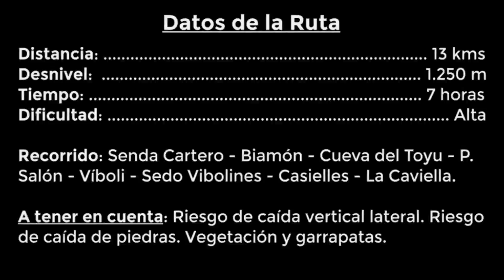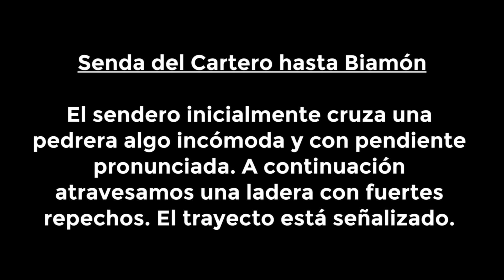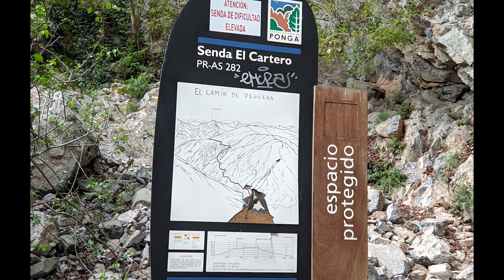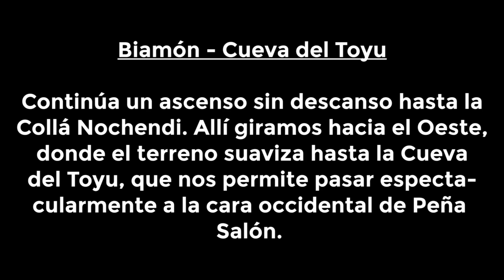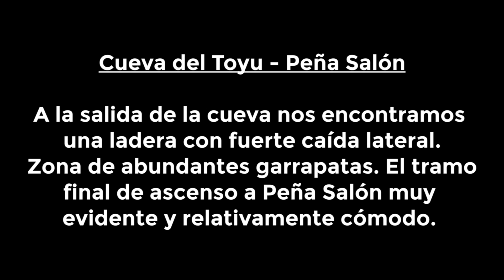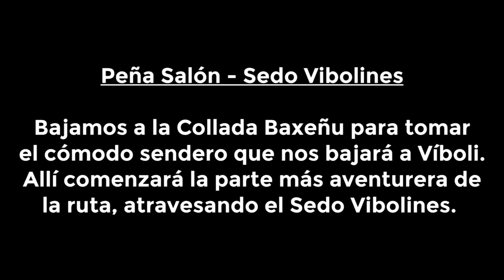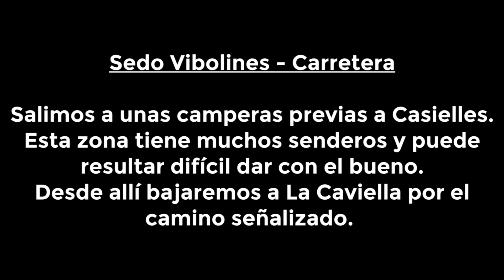Ruta a PEÑA SALÓN por el SEDO VIBOLINES 👣⛰️👣, PONGA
En esta ocasión toca ruta por Ponga, concretamente la Ruta a Peña Salón, en la variante más entretenida probablemente de las que ofrece su entorno, recorriendo la Senda del Cartero o Camín de Degüera, atravesando la Cueva del Toyu, volando sobre el Sedo Vibolines, y como guinda, bajando por La Caviella.
Ruta considerada una clásica y una de las más bonitas de Asturias.
Aunque no podemos dudar de la dureza de la excursión, la misma se ve recompensada por gran parte del recorrido, con pasos exigentes, pero no demasiados difíciles, y un entorno difícilmente igualable.

Nuestra excursión partirá de la misma carretera, donde depende del lugar que nos toque para aparcar, puede afectar más o menos. Recomendamos madrugar para intentar aparcar en uno de los sitios buenos. Subiremos a Biamón por la Senda del Cartero. Allí la abandonaremos temporalmente para ascender primero a la Collada Nochendi y luego a la Cueva del Toyu, lugar este último impresionante por el acceso que nos proporciona. Esta zona hay que advertir que tiene bastantes garrapatas.
Tras atravesar la cueva continuamos rodeando Peña Salón para subir a su cima por su acceso clásico que nos lleva al Collado Boya Campiello. A pesar de su modesta altitud, Peña Salón es uno de los mejores miradores de la zona.
Descendemos a Víboli por el Collado Baxeñu siguiendo el camino marcado. Desde esta población pongueta, buscamos el acceso al Sedo Vibolines, siempre algo tomado por la vegetación. En el sedo hay que extremar las precauciones y disfrutarlo. No es difícil, pero no se puede perder el ojo un segundo. A la salida del sedo, bajamos a Casielles, para desde allí tomar el camino señalizado que baja por la Caviella, localidad abandonada, y que nos deja de nuevo un tramo realmente bonito.